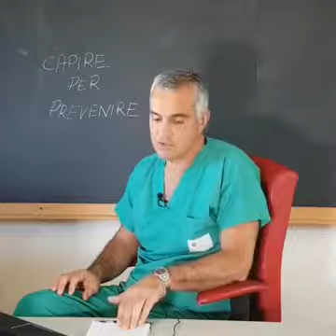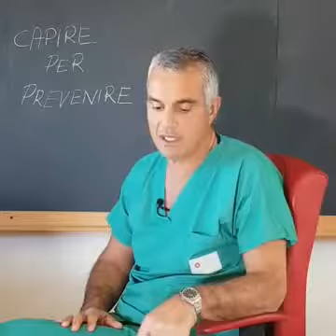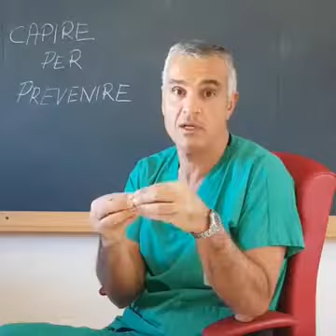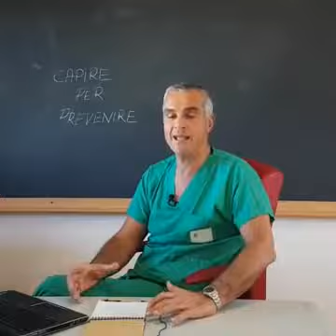Domande e Risposte Chirurgia Generale V